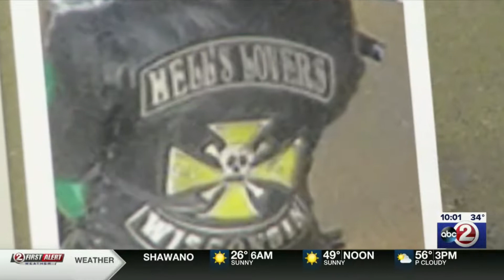WBAY - Action 2 News at 10:00 p.m. - Apr 21st 2021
WBAY-TV | ABC 2 | Green Bay, Wisconsin

2.1 ABC
2.2 First Alert Weather 24/7
2.3 Circle (O&O)
2.4 H&I
2.5 Start TV
2.6 Ion Television

Owner
Gray Television

Sister Stations
WEAU, WLUC-TV, WMTV, WSAW-TV, WZAW-LD

green BAY